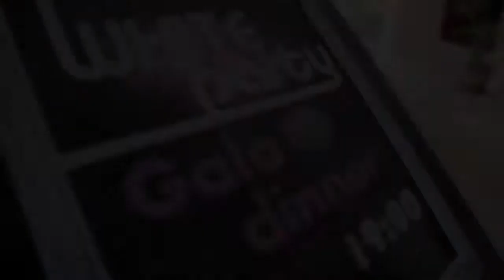Titreyengöl | Venus Hotel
Venus Hotel Side Titreyengöl (Venüs Hotel) Manavgat - Antalya

by Bieno Hotels

TITREYENGÖL - Sorgun | Manavgat (Side) | Antalya | Titreyengol.com

Bieno Venus Hotel & Spa - The Sorgun Forest, the Titreyengöl Lake, the Manavgat River and the Mediterranean formation are among the unique natural beauties that the Venüs Hotel offers its guests.

The 4-star Bieno Venüs Hotel & Spa in Turkey is one of the first hotels in the holiday destination Titreyengöl. It is 65 km from Antalya Airport, 5 km from Manavgat and 7 km from Ancient Side.

The Venus Hotel Side in Titreyengöl, Antalya, was awarded the Green Star and Green Key certificates for environmentally friendly guidelines by the Ministry of Tourism and has continued its services to the satisfaction of its guests since 1988.
The beautiful garden is located on an area of ​​17,200 m2 at a distance of 350 m from the sea and the beach of Titreyengöl.

DEUTSCH - Bieno Venus Hotel & Spa - Der Sorgun-Wald, der Titreyengöl-See, der Manavgat-Fluss und die mediterrane Formation gehören zu den einzigartigen Naturschönheiten, die das Venüs Hotel den Gästen bietet.

Das 4-Sterne Bieno Venüs Hotel & Spa in der Türkei ist eines der ersten Hotels in der Urlaubs Destination Titreyengöl. Es ist 65 km vom Flughafen Antalya, 5 km von Manavgat und 7 km von Ancient Side entfernt.

Das Venus Hotel Side in Titreyengöl, Antalya, wurde vom Tourismusministerium mit den Zertifikaten Green Star und Green Key für umweltfreundliche Richtlinien ausgezeichnet und führt seine Dienstleistungen zur Zufriedenheit seiner Gäste seit 1988 fort.
Der schöne Garten befindet sich auf einer Fläche von 17.200 m2 in einer Entfernung von 350 m vom Meer und dem Strand von Titreyengöl.

РУССКИЙ - Спа-отель Bieno Venus - Лес Соргун, озеро Титрейенгёль, река Манавгат и Средиземное море - одни из уникальных природных красот, которые предлагает своим гостям отель Venüs.

4-звездочный спа-отель Bieno Venüs в Турции - один из первых отелей в курортном городе Титрейенгёль. Он находится в 65 км от аэропорта Анталии, в 5 км от Манавгата и в 7 км от Древней Стороны.

Отель Venus Hotel Side в Титрейенгёле, Анталия, был награжден сертификатами Green Star и Green Key за экологические рекомендации Министерства туризма и продолжает оказывать свои услуги к удовлетворению своих гостей с 1988 года.
Красивый сад расположен на площади 17 200 м2 на расстоянии 350 м от моря и пляжа Титреенгёль.

TÜRKÇE - Bieno Venüs Otel & Spa - Sorgun Ormanı, Titreyengöl Gölü, Manavgat Nehri ve Akdeniz formasyonu, Venüs Hotel'in misafirlerine sunduğu eşsiz doğal güzellikler arasındadır.

Türkiye'deki 4 yıldızlı Bieno Venus Hotel & Spa, tatil beldesi Titreyengöl'deki ilk otellerden biridir. Antalya Havalimanı'na 65 km, Manavgat'a 5 km, Antik Side'ye 7 km uzaklıktadır.

Antalya, Titreyengöl'de bulunan Venüs Hotel Side, Turizm Bakanlığı tarafından çevre dostu yönergeler için Yeşil Yıldız ve Yeşil Anahtar sertifikalarına layık görülmüş olup, 1988 yılından bu yana misafirlerini memnun edecek şekilde hizmetlerine devam etmektedir.
Güzel bahçe 17.200 m2 alan üzerinde denize ve Titreyengöl plajına 350 m mesafede yer almaktadır.